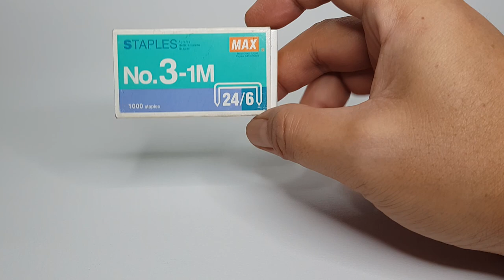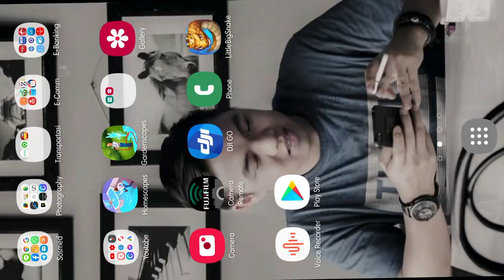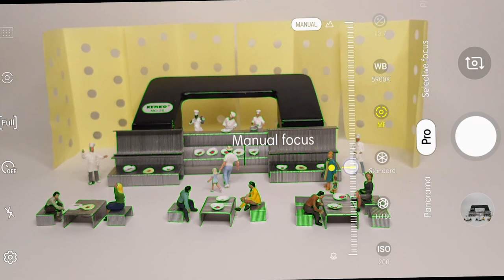Toys Photography : Pizza Hut Restaurant Concept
Hi Guys,

Pada vidoe kali ini saya akan sharing Toys Photography dengan memanfaatkan Alat Tulis Kantor  ( ATK)/ Stationary.
Perlengkapan yang dibutuhkan :
1. Toys Miniatur scala 1:87
2. Spidol/Marker warna Merah
3. Post it
4. Isi steples ukuran kecil & besar
5. Pembolong kertas
6. Kertas sisa dari pembolong kertas
7. Backraound warna putih
8. Lampu LED
9. Kamera HP
10. Niat :)

Semoga menginpirasi dan selamat mencoba.

Terimakasih.